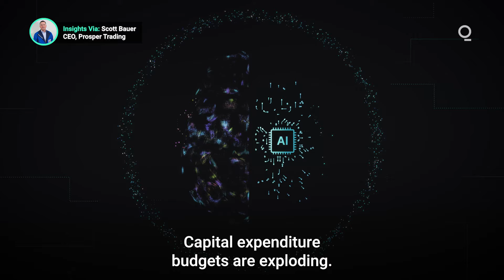AI Is the Talk of Big Tech Earnings Week | Presented by CME Group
Earnings season is underway once more, and this week the Big Tech companies are front and center, with AI at the top of investor’s minds. Alphabet, AMD and Microsoft are among the big hitters going all-in on AI, and analysts are bullish. Can Big Tech fulfill the market’s expectations for the AI revolution? Presented by @cmegroup